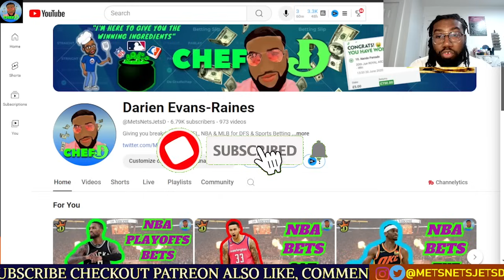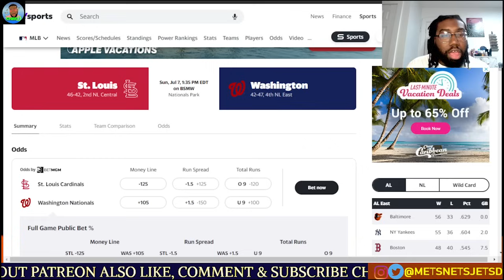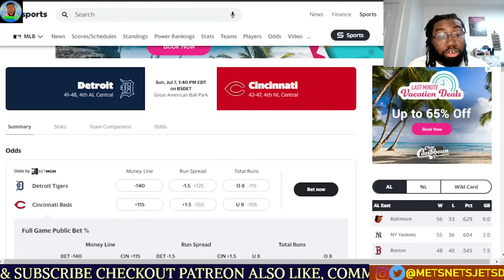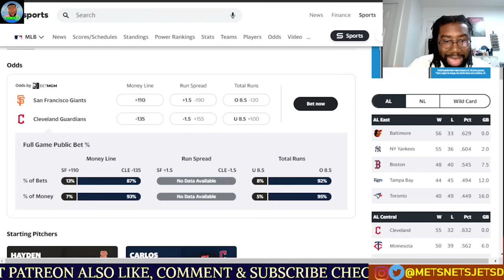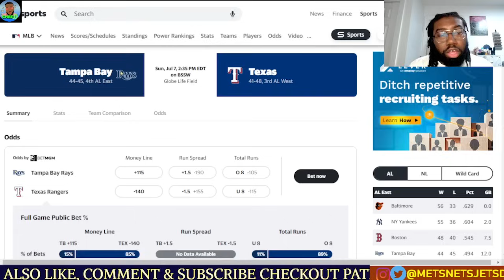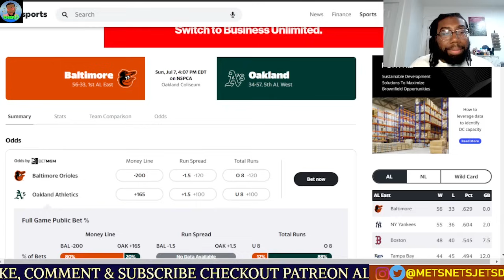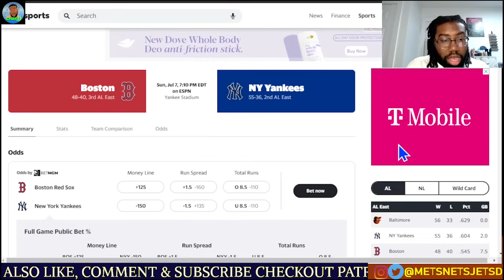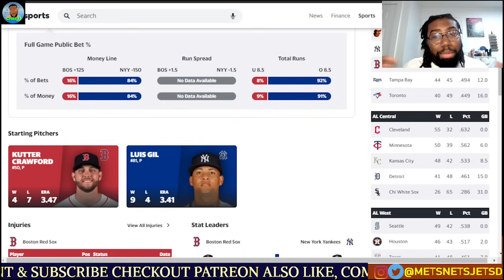MLB Picks Today 7/7/2024 | FREE MLB Best Bets | CHEF D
We have a Sunday Slate for the MLB. I will be going over MY FAVORITE 8 GAMES. LOCK IN !!